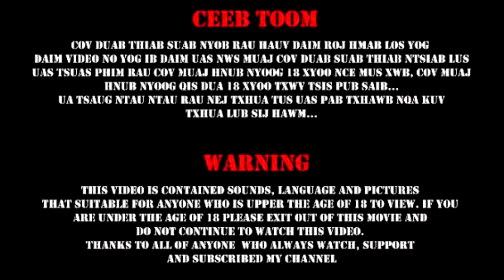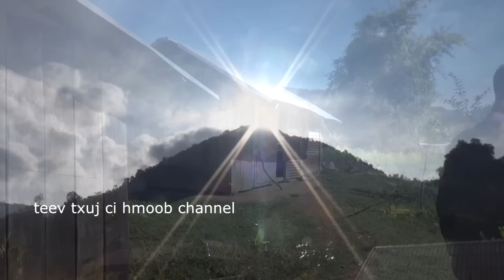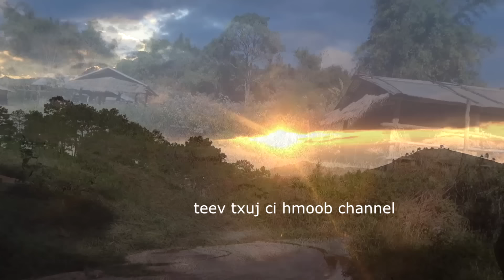new movie Tu nyob deb tsi tau ntau npaum tu nyob ze